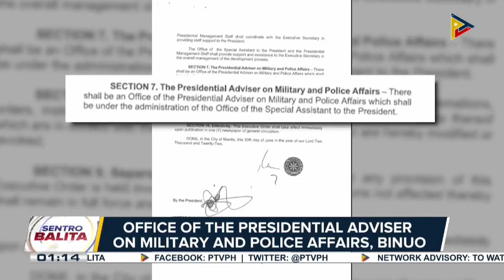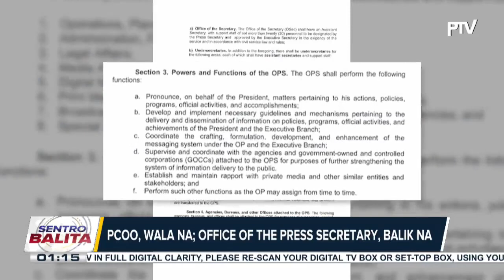Pres. Marcos Jr., nagbaba ng dalawang bagong executive order; Reorganization at pagbuwag sa...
Pres. Marcos Jr., nagbaba ng dalawang bagong executive order; Reorganization at pagbuwag sa ilang tanggapan, ipinag-utos